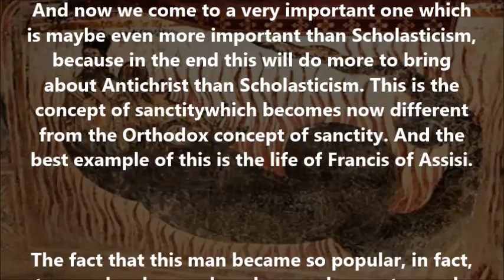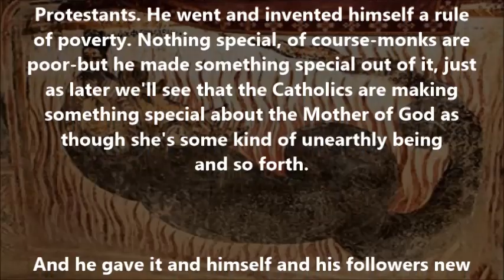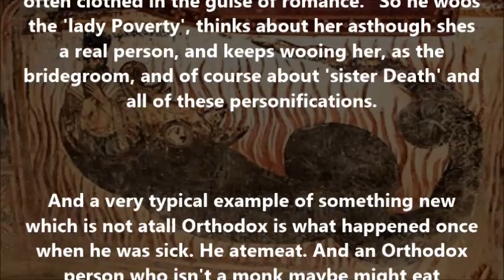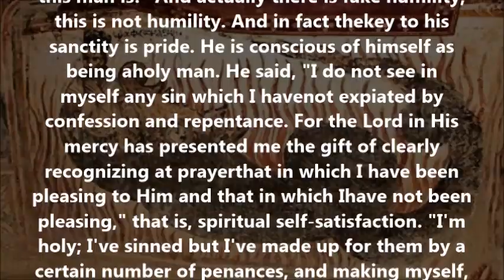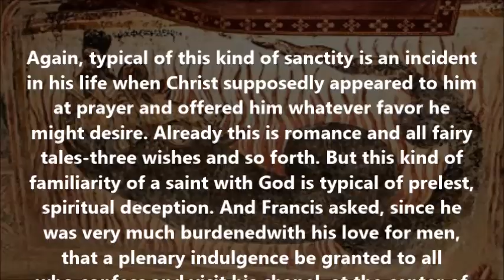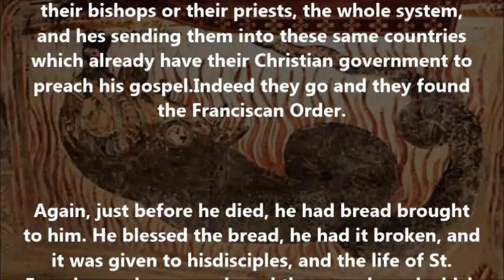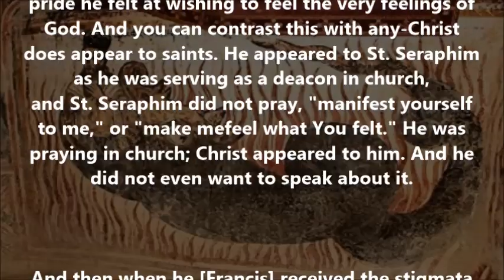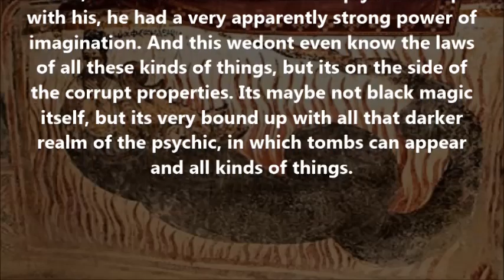On the Prelest of Francis of Assisi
(By Fr. Seraphim Rose of blessed memory)

-Prelest is also known as spiritual delusion and deception according to the Holy Fathers of the Orthodox Church. It is a false spiritual state, a spiritual illness, "a wounding of human nature by falsehood" (St. Ignatius Brianchaninov)